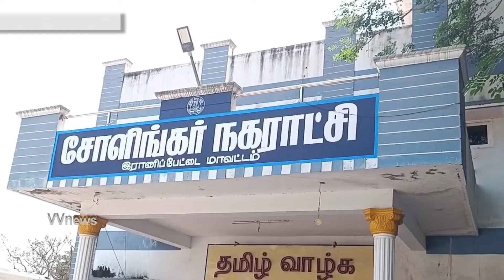சோளிங்கா்||தந்தை கண்முன்னே கழிவுநீா் கால்வாயில் விழுந்த பெண்குழந்தை||VVnews||oorseithi